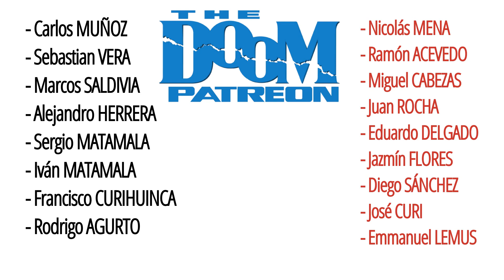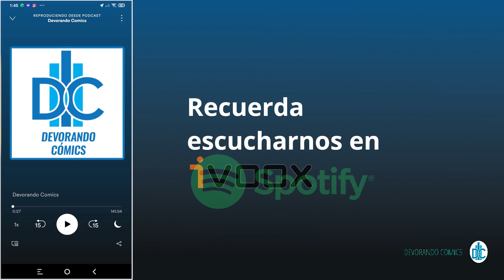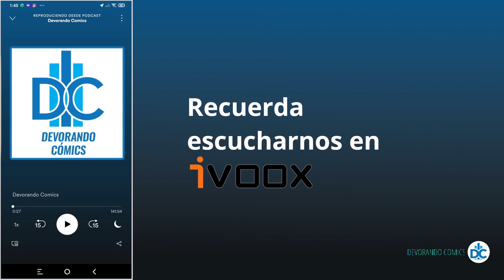D.C.P Capítulo 201: Comics 200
En este episodio celebramos haber llegado al capitulo 200 (la semana pasada), revisando comics que llegaron al número 200 (uno está mal, en varios sentidos, los otros están bien y muy bien)

- Carlos Muñoz
- Sebastian Vera
- Marcos Saldivia
- Alejandro Herrera
- Sergio Matamala
- Iván Matamala
- Francisco Curihuinca
- Rodrigo Agurto
- Nicolás Mena
- Ramón Acevedo
- Miguel Cabezas
- Juan Rocha
- Eduardo Delgado
- Jazmín Flores
- Diego Sánchez
- José Curi
- Emmanuel Lemus

Recuerda que también pueden escuchar nuestro Podcast de DevorandoComics en